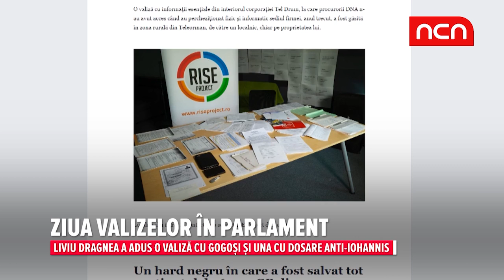Ziua valizelor in Parlament